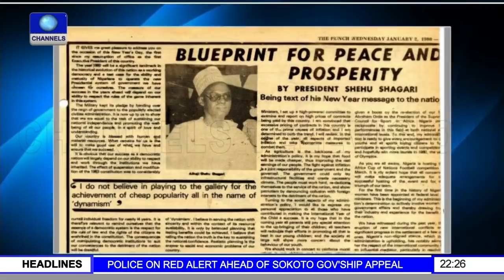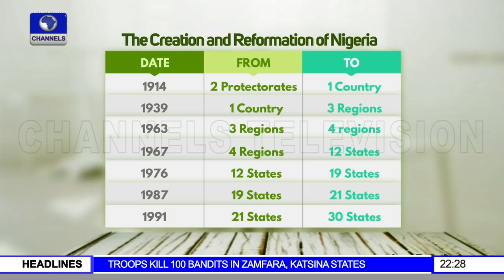Achieving Lasting Unity Among Nigerians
News@10